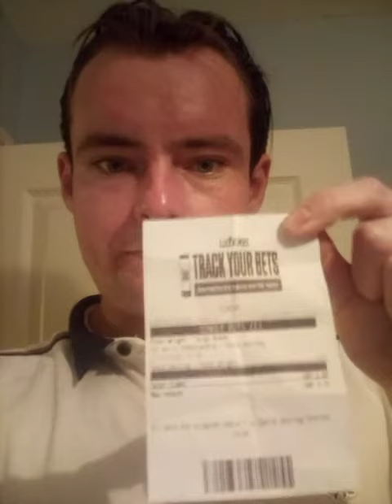RIP IAN's Gran!